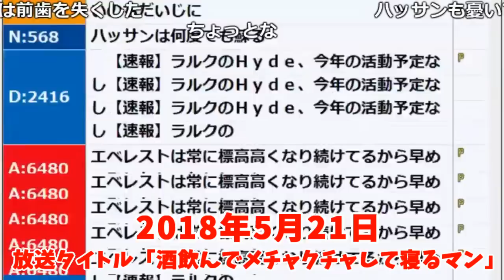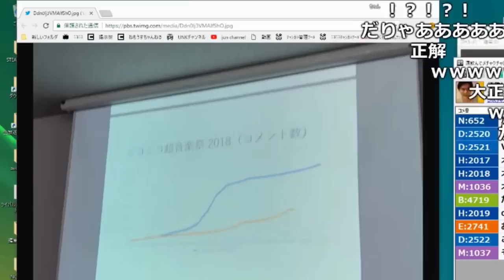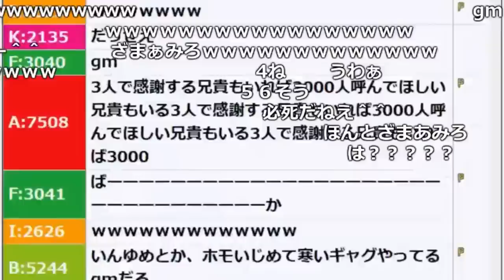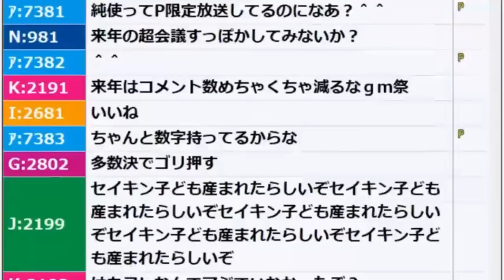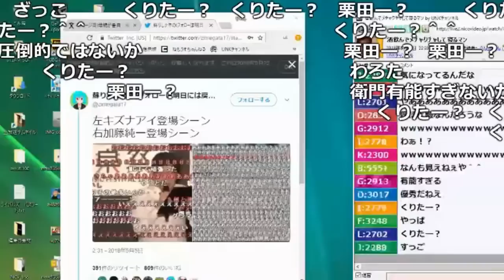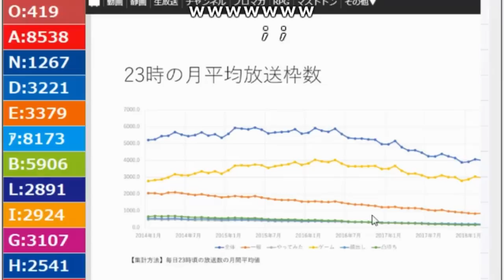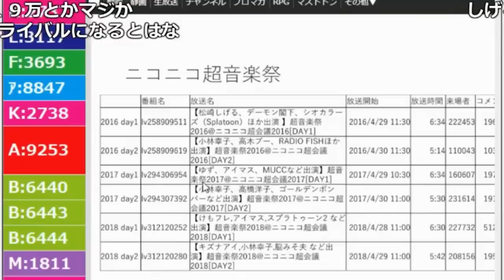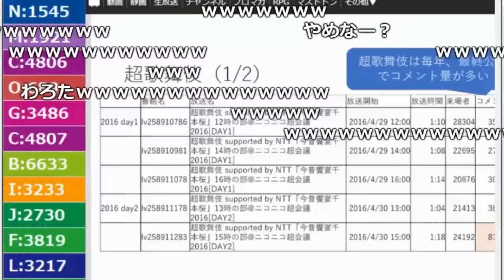「超会議2018」のデータみたら「加藤純一」以外ｇｍだった件【2018/05/21】